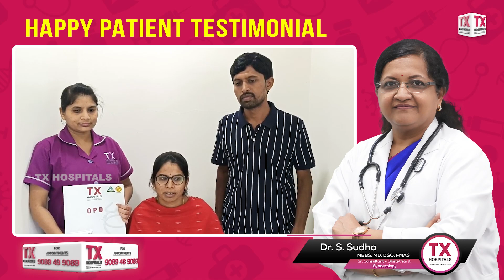𝗛𝗮𝗽𝗽𝘆 𝗣𝗮𝘁𝗶𝗲𝗻𝘁 𝗦𝘁𝗼𝗿𝘆: 𝗠𝘆 𝗣𝗼𝘀𝗶𝘁𝗶𝘃𝗲 𝗘𝘅𝗽𝗲𝗿𝗶𝗲𝗻𝗰𝗲 𝘄𝗶𝘁𝗵 𝗗𝗿. 𝗦𝘂𝗱𝗵𝗮 || 𝗴𝘆𝗻𝗲𝗰𝗼𝗹𝗼𝗴𝗶𝘀𝘁 || 𝗧𝗫 𝗛𝗼𝘀𝗽𝗶𝘁𝗮𝗹𝘀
Cardiac Sciences
Neuro Sciences
Renal Sciences
Gastro Sciences
Cancer Institute
Mother & Child
Orthopaedics & Rheumatology
Emergency & Critical Care
Internal Medicine
Pulmonology
Anaesthesia & Pain Management
Dental & Maxillofacial
Dermatology & Cosmetic Care
ENT
Eye / Ophthalmology
Psychiatry
Physiotherapy & Rehabilitation Centre
Radiology
Laboratory
Endocrinology
Genetic Medicine
General Surgery
Dietetics & Clinic Nutrition and Transplantation Medicine

1) WhatsApp Group: Ask your questions to our Expert Doctors, Join us